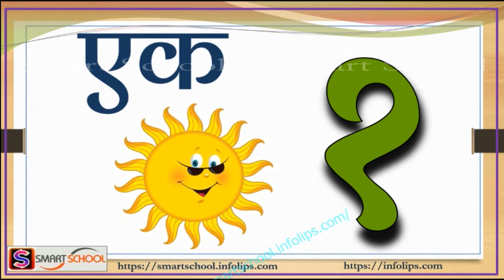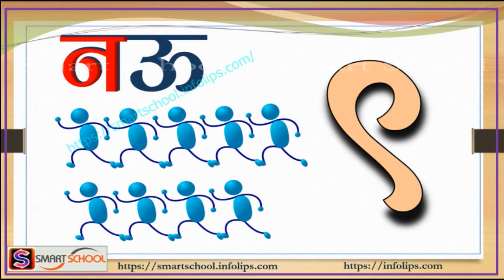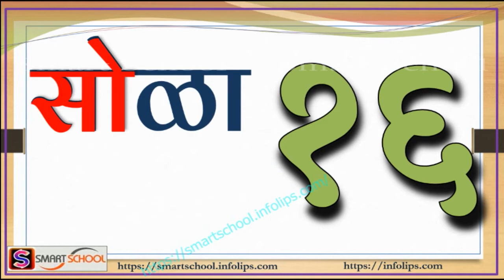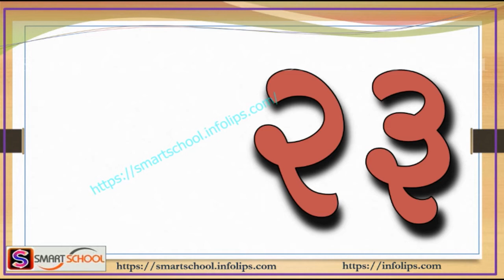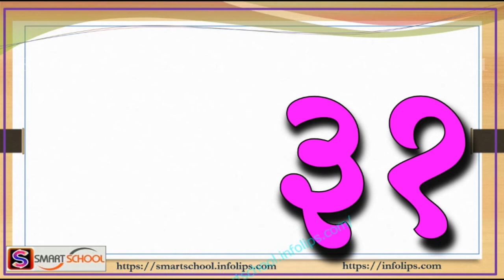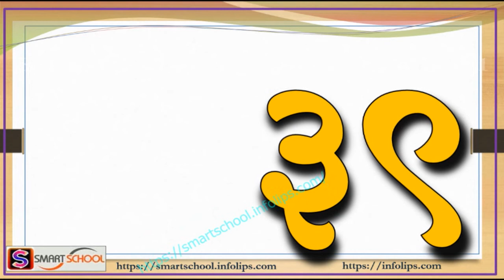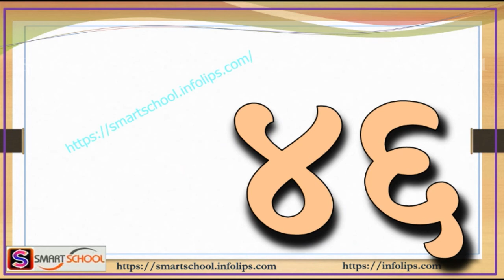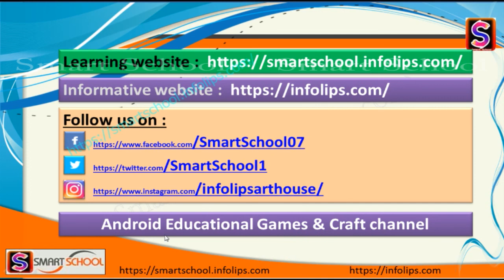१ ते ५० अंक मराठीत by Smart School | marathi number names 1 to 50